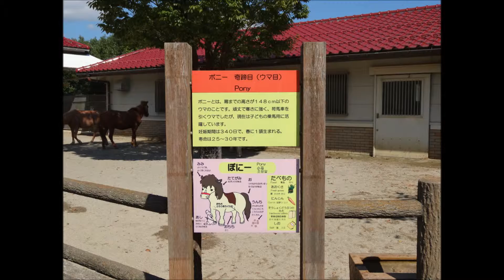広島市安佐動物公園の象・ポニー・ブラックバック・ニホンカモシカ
☆お勧め動画

・川に落ちて凍ったキツネさん、氷の塊ごと切り出される！（ナレーション付き)

・レアメタル隕石(1000京ドルの価値)出現で、世界経済崩壊！（ナレーション付き）

・【巨大氷河分離】南極の氷河がヤバイ！千葉県と同じ大きさ！(ナレーション付き）

☆人気の動画

・凄い！びっくり！セスキ炭酸ソーダで、クッションフロアが新品のように、ピカピカに

・癌・糖尿病に効く！苦くない美味しいゴーヤジュースの作り方とゴーヤの効能！！